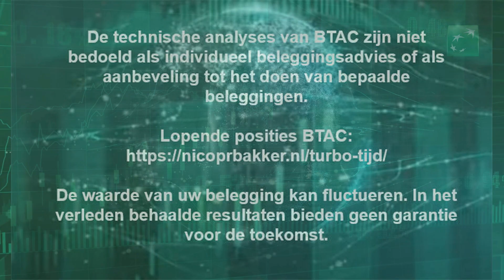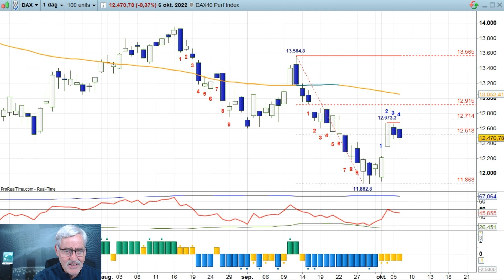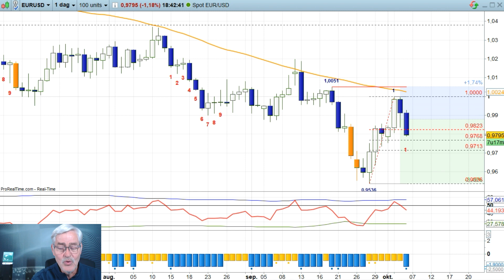EURODOLLAR onderuit - 06okt22